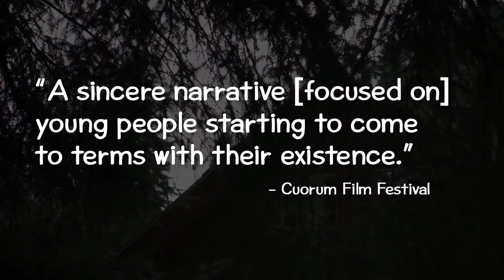These Peculiar Days - trailer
An adolescent coming of age tale, These Peculiar Days tells the story of eight friends who graduate high school and celebrate by staying in a cabin in the woods. Just before the trip, Isabel (Sofia Sylwin) breaks up with Roman (Gerardo Del Razo) when she finds out he's been cheating on her with Oscar (Carlos Hendrick Huber). When Roman tags along to try to win her back, it turns this pleasant weekend into a ticking time bomb that will be set off by their unstoppable sexual impulses. Soon, the lines between their sexuality begin to blur as allegiances and love affairs are quickly made and broken. An unabashedly erotic look at modern sexual fluidity between young adults from acclaimed writer-director Chucho E. Quintero (Velociraptor), These Peculiar Days is both fresh and endlessly compelling.